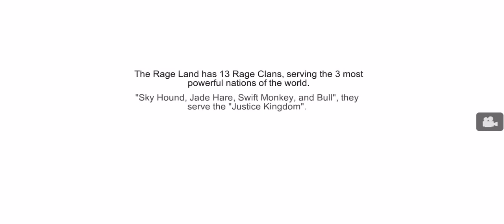THIRTEEN SOULS - MOBILE GAME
Thirteen Souls

Description

- Thirteen is a full - view 3D martial arts FTG mobile , game . Twelve Chinese zodiac martial arts heroes and various magnificent chinoiserie scenes and maps are rendered in traditional Chinese ink and wash painting style , transporting you into the real world of martial arts ! Fighting scenes incorporate special effects like ' freeze frame , screen shake , environmental transformations , and QTE ultra abilities change to ramp up fighting tension ! The original creative gameplay , Rage , is unlike any other traditional FTG games ! Various powerful moves can be performed simultaneously in a perfect combo , leaving your opponent no chance to survive ! Join Thirteen now and start righting wrongs in the world of martial arts !

Game Features

Full - view 3D fighting , fight freely without any dimensional limitations ! The gameplay uses full - view 3D combat scenes , eliminating 2D space constrictions . In Thirteen , you can have 360° / 180° upward or downward view of the surroundings . You are ng longer restricted to a limited space , so you can take your awesome battles through heaven and earth ! 1v1 hero battles present the purest art of fighting ! Multi - player free fight ? Devoured by the crowd before you even see the battleground ! No matter how hard you try , you can ' t save your team from failure ! Taking turns ? No thrill of fighting to death ! No chance to revel in heroic glory ! Say goodbye to these game modes and have a thrilling 1V1 hero battle ! Become a real martial arts master , fight powerful enemies , and explore the limits of your techniques.

Açıklama

Onüç tam görüşlü bir 3D dövüş sanatları FTG mobil oyunudur.  On iki Çin zodyak dövüş sanatları kahramanları ve çeşitli muhteşem chinoiserie sahneleri ve haritaları, geleneksel Çin mürekkebi ve yıkama boyama tarzında işlenerek sizi dövüş sanatlarının gerçek dünyasına taşıyor!  Dövüş sahneleri, 'donma çerçevesi, ekran sarsıntısı, çevresel dönüşümler ve QTE ultra yetenekleri, dövüş gerginliğini artırmak için değişiyor!  Orijinal yaratıcı oyun, Rage, diğer geleneksel FTG oyunlarından farklıdır!  Mükemmel bir komboda aynı anda çeşitli güçlü hamleler yapılabilir ve rakibinize hayatta kalma şansı kalmaz!  Şimdi Onüç'e katılın ve dövüş sanatları dünyasında yanlışları düzeltmeye başlayın!

- - - Oyun Özellikleri - - -

Tam görüşlü 3D dövüş, boyutsal sınırlamalar olmaksızın özgürce savaş!  Oyun, 2B uzay daralmalarını ortadan kaldırarak tam görüşlü 3D savaş sahneleri kullanıyor.  Onüç'de, çevrenin 360 ° / 180 ° yukarı veya aşağı görüntüsüne sahip olabilirsiniz.  Sınırlı bir alanla daha uzun süre kısıtlısınız, böylece harika savaşlarınızı cennetten ve dünyadan geçirebilirsiniz!  1v1 kahraman savaşları en saf savaş sanatını sunar!  Çok oyunculu serbest dövüş?  Savaş alanını görmeden önce kalabalık tarafından yutuldu!  Ne kadar çok denerseniz deneyin, takımınızı başarısızlıktan kurtaramazsınız!  Sırayla ?  Ölümüne savaşmanın heyecanı yok!  Kahramanca ihtişamla eğlenme şansı yok!  Bu oyun modlarına elveda deyin ve heyecan verici bir 1V1 kahraman savaşına katılın!  Gerçek bir dövüş sanatları ustası olun, güçlü düşmanlarla savaşın ve tekniklerinizin sınırlarını keşfedin.